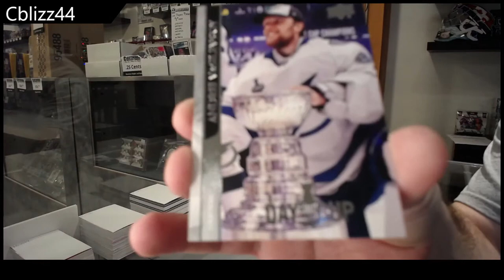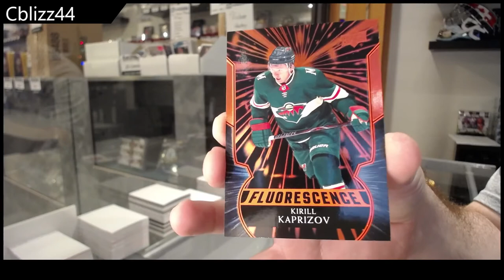CBlizz44's 20-21 Upper Deck Series 2 Hockey Box Break